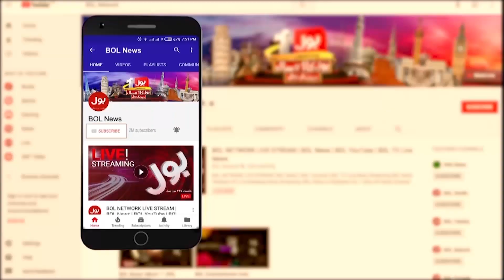Taliban big Demand from US | BOL News Headlines | 2:00 PM | 9 September 2021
Taliban big Demand from US
Pakistan's Special Aid to Afghansitan
Monsoon 2021: Heavy Rain in Karachi Today
Thunderstorm in Karachi
PM Imran Khan Summons National Action Plan Meeting
Taliban Govt Minister Oath Taking Ceremony
World Super Power Supports Taliban Government
Afghanistan Live Updates
Sindh Govt to Impose KMC Tax on Karachi
COVID 19 Virus Outbreak in Pakistan